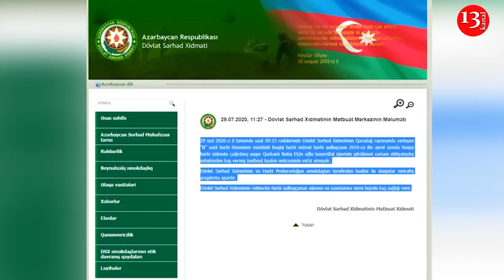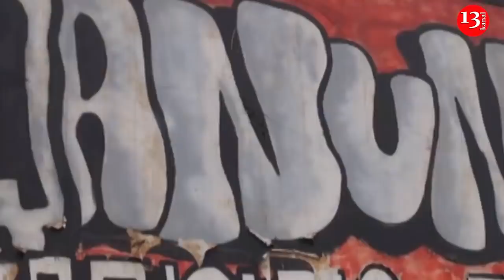"PAŞİNYAN, TÜRKLƏR ÜSTÜMÜZƏ GƏLİR"-Ermənistan TƏŞVİŞ İÇİNDƏ; "İnsanları AİLƏVİ RAYONLARA BURAXIN"